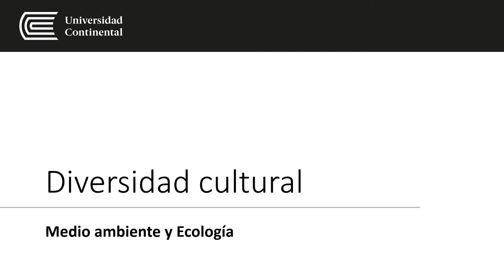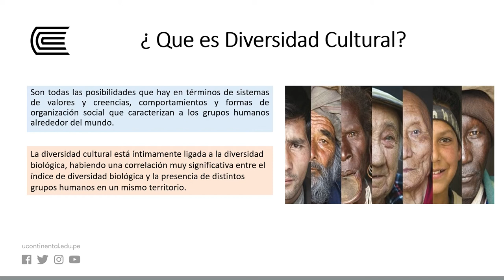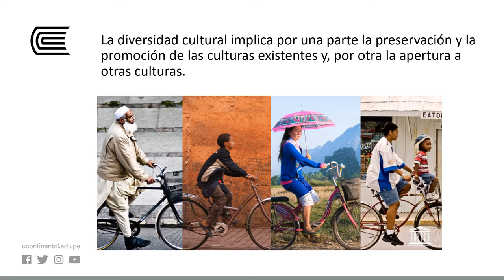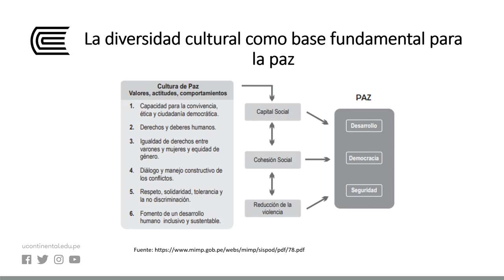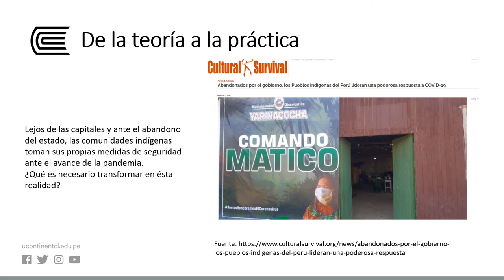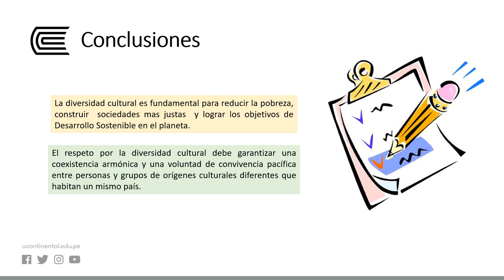Diversidad cultural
Medio ambiente y ecología